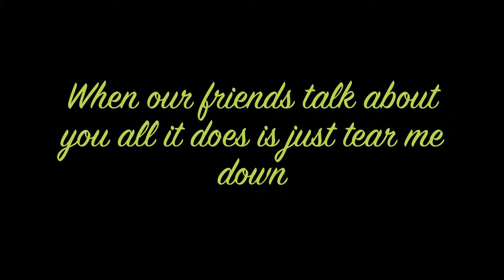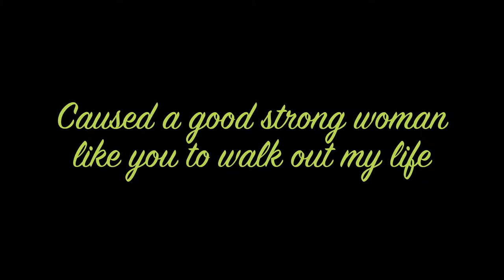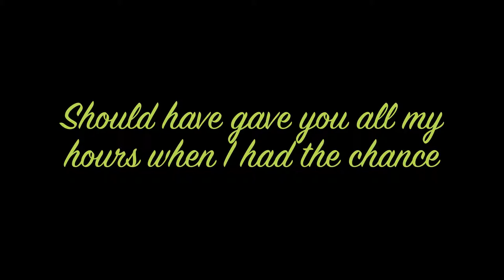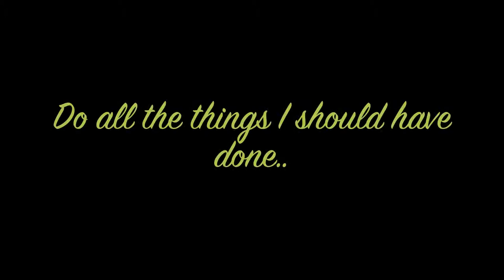Lorinne - When I was your man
This is a Bruno Mars' cover, When I was your man by Lorinne. Enjoy it, Hope u like it.
PUT YOUR HEADPHONE ON FOR A BEST SOUND.